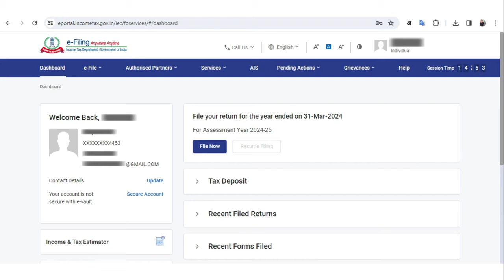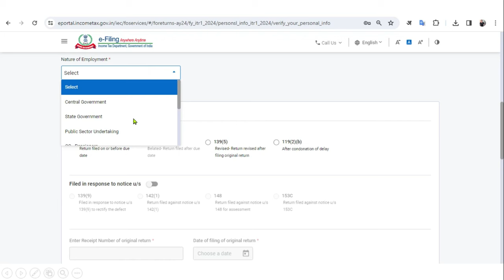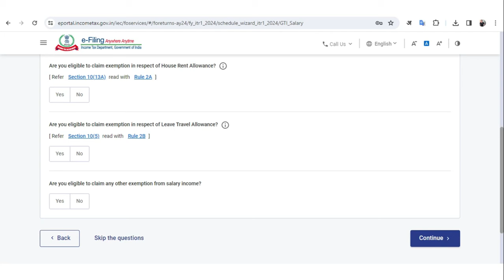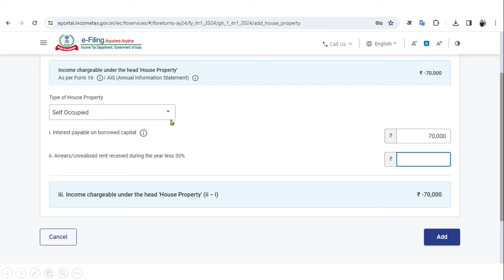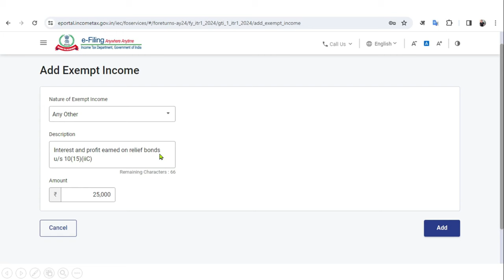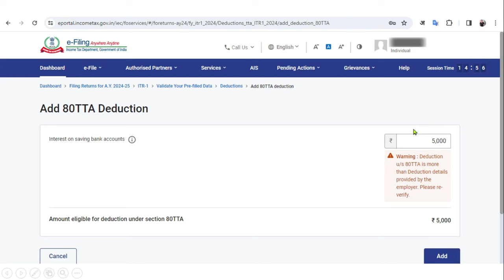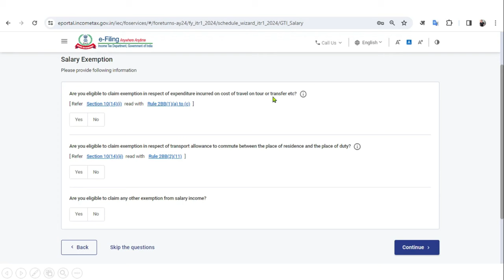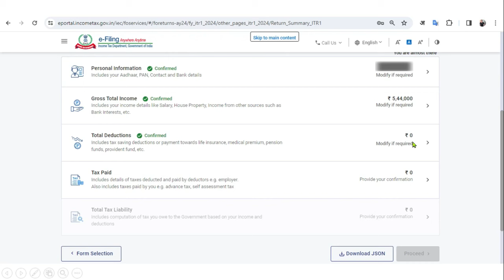Filing of ITR-1 FY 2023-24 / AY 2024-25 (Hindi) II Old Tax Regime and New Tax Regime II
Itr filing online 2024-25
ITR 1 New Tax Regime
 7 Lakh wali ITR
7 lakh tax free ITR filing
7 Lakh Tax Free Live and Online ITR Filing
New Tax Regime ITR Filing
new tax regime ITR 1 Filing
New tax regime AY 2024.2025
income tax return filing 2024-25 last date
itr filing date 2023-24
when itr filing must for fy 2023-24 and ay 2024-25
how to select new tax regime in itr 1